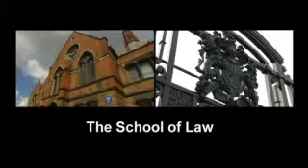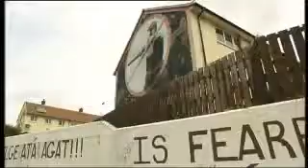School of Law - Queen's University Belfast